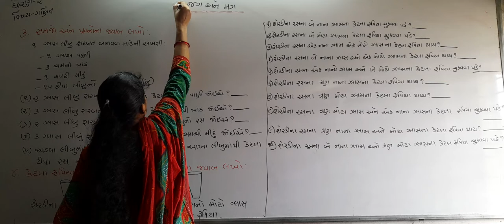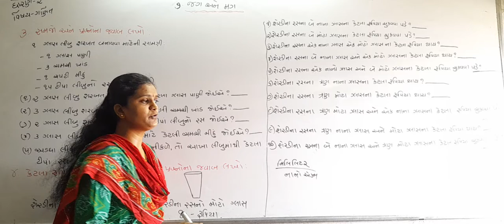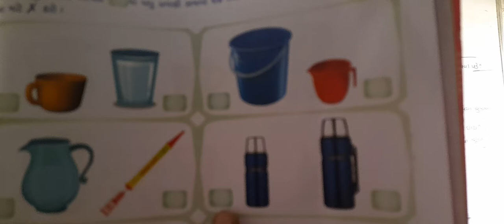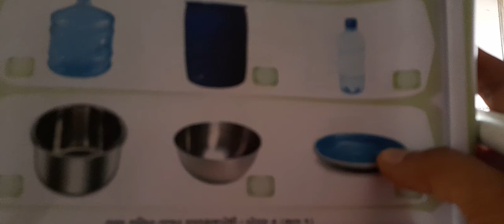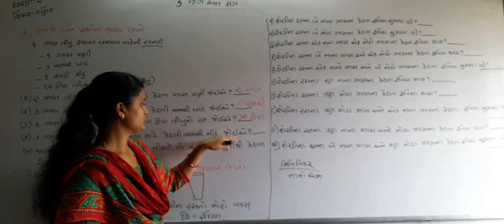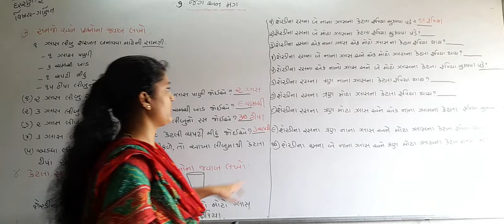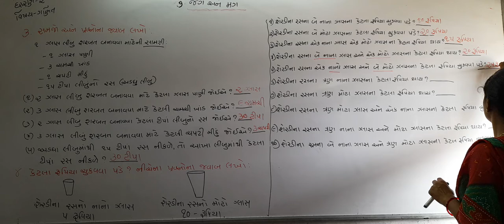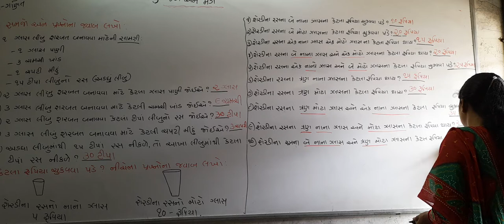std 2 ganit